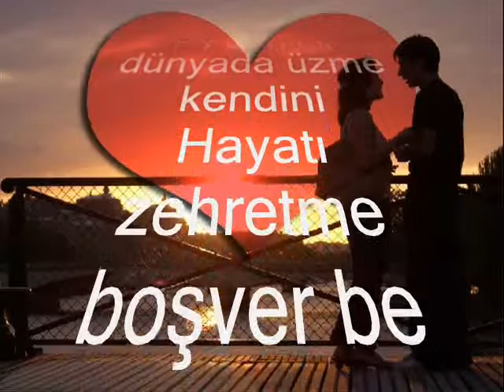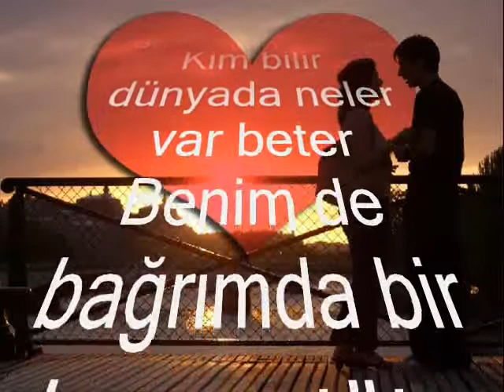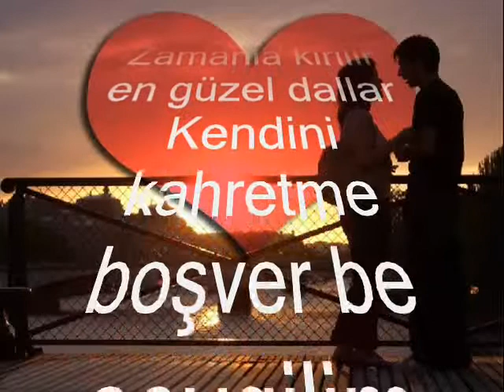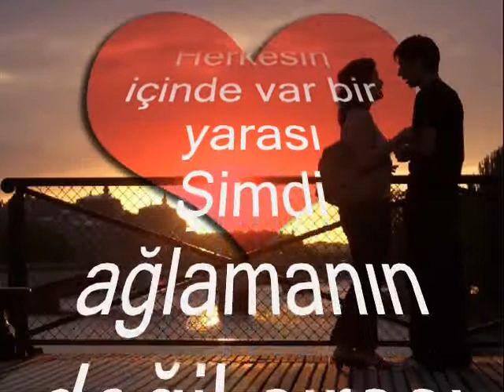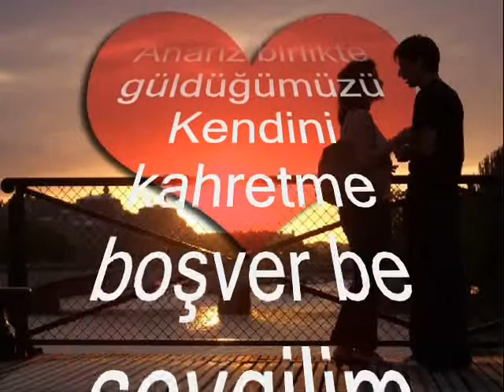boşver be sevgilim